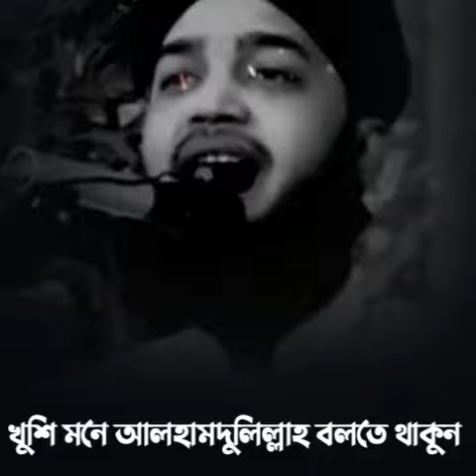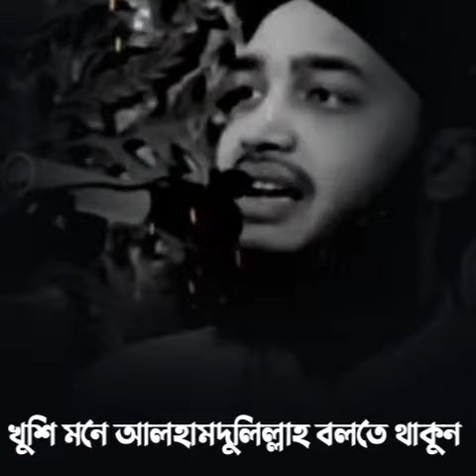খুশি মনে আলহামদুলিল্লাহ বলতে থাকুন Sayed Mukarram Bari Waz |Motivational Waz |Emotional Waz|Short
Best Motivational Waz।।Sayed Mukarram Bari Waz |Motivational Waz |Emotional Waz|Short waz

সৈয়দ মোকাররম বারী ওয়াজ
সৈয়দ মোকাররম বারী হুজুর
Syed Mokarram Bari
syed mukarram bari waz
maulana syed mukarram bari
bangla waz sayed mokarram bari
Syed Mukarram Bari New Waz
Mukarram Bari New Waz
mokarram bari
 কান্না ধরে রাখতে পারবেন না আপনি
মোকরম বারী
সৈয়দ মোহাম্মদ মোকাররম বারী
মোকাররম বারী ওয়াজ
mokarram bari waz
syed mokarram bari
সৈয়দ মোকাররম বারী নতুন ওয়াজ
সৈয়দ মোহাম্মদ মোকাররম বারী ওয়াজ
সৈয়দ মোহাম্মদ মোকাররম বারী নতুন ওয়াজ
সৈয়দ মোহাম্মদ মোকাররম বারী হুজুরের ওয়াজ
Sayed Muhammad Mokarram Bari
Sayed Mokarram Bari New Waz
Sayed Mokarram Bari Short video
Sayed Mokarram Bari Short Waz

 Please No Copyright Of this Video. & Do not Upload our Video again. Thank You

প্রিয় দ্বীনি ভাই ও বোনেরা ওয়াজটি ভালো লাগলে ইসলাম প্রচারের স্বার্থে ভিডিওটি শেয়ার করুন।

                                     সতর্কবার্তা
আমাদের চ্যানেলে আমরা নিজস্ব রেকর্ড করা বয়ান গুলো আপলোড করে থাকি, তাই Sunnah HD Media চ্যানেলের কোন ভিডিও সম্পূর্ণ বা আংশিক কোন Youtube চ্যানেলে Upload করা সম্পূর্ণ  নিষেধ !

This content is original and copyright to Sunnah HD Media - . Legal action will be taken against those who violate the copyright.

                   Sunnah HD Media-
Video Produced by - Sunnah HD Media - সুস্থ সংস্কৃতির বিকাশে আপনাদের সহযোগীতা একান্ত কাম্য।. ধন্যবাদ